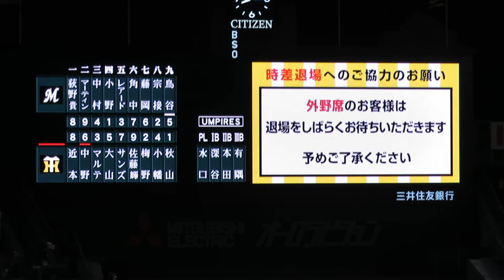秋山アッキャマンが井上を併殺！ピンチ切り抜ける 鳥谷がネクスト 2021-5-26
秋山が1点を取られ、なおもピンチ。井上をダブルプレーに打ち取る。鳥谷がネクストにいた。楽しみにしていたという鳥谷との対戦はお預けに。

鳥谷敬が甲子園に感動の凱旋！鳥谷の応援歌が自発的に起こり､鳥谷タイムリー｡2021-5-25